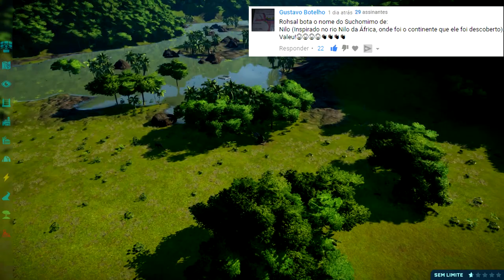Vale Encantado 3 (DINOSSAURO) #05 | Desertificação! As Caçadas | Jurassic World Evolution | (PT/BR)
Olá Player,

✦ Os Alphas ✦

➤➤➤ ACESSE!